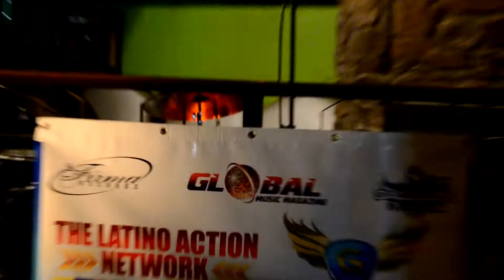FIRST SESSIONS LATIN EDITION | IGUANA NYC | SOUNDBOY | QSJ RADIO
HOSTED BY SOUNDBOY CARTAGENA AND DJ PISTOLERO

GREAT PERFORMANCES BY
SPANGLISHCARTA Y SU ORQUESTA & CANDELA